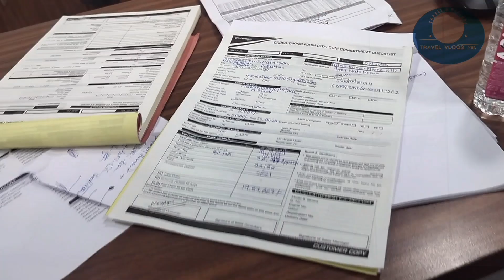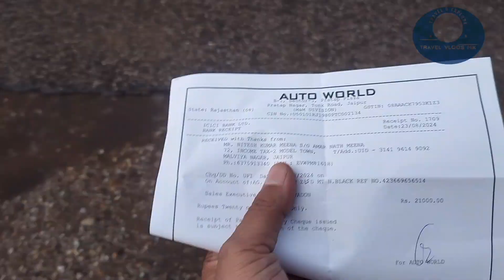FINALLY गणेश चतुर्थी पर DREAM CAR 🚗 करवाई BOOKING | NEW CAR 🚗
new car booked